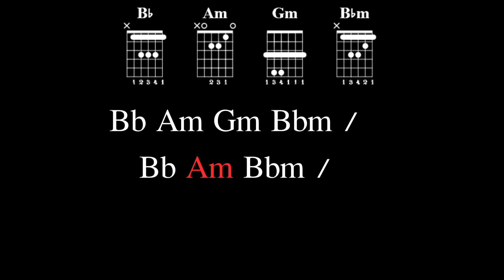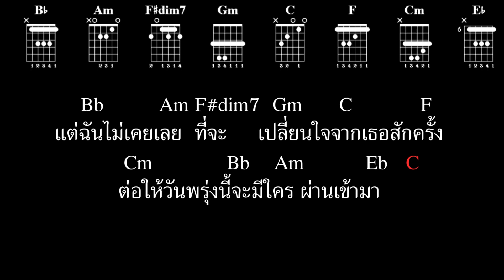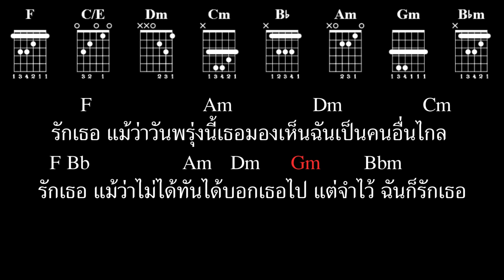[ เนื้อเพลงและคอร์ดกีต้าร์ ] ไม่ได้ทันได้บอกเธอ (TOO LATE) - WIN METAWIN Prod. by THE TOYS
WIN METAWIN - ไม่ได้ทันได้บอกเธอ (TOO LATE)
เนื้อร้อง/ทำนอง: The TOYS
เรียบเรียง: The TOYS
Mixing/Mastering: The TOYS
Producer: The TOYS
Chorus: BANGPUN